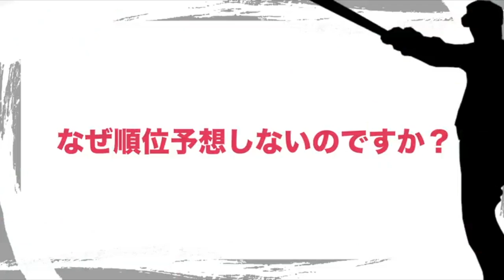【落合博満】順位予想しない理由【切り抜き】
このチャンネルでは落合博満のオレ流チャンネルを分かりやすく編集をしています。
※当チャンネルはご本人様・事務所様公認の元、運営しております。

🔴【公式】落合博満のオレ流チャンネル
おすすめ動画↓↓

🟢【公認】落合博満のオレ流チャンネル【切り抜き】
おすすめ動画↓↓

▶️【落合博満】ロッテ時代にメジャーリーグに本気で行きたかったよ【切り抜き】

▶️【岡本和真】日本球界に真の四番はいない！が近いのはこの選手だね【落合博満】【切り抜き】